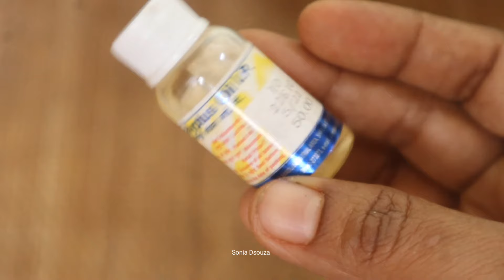ಕೇವಲ 4 ಹನಿ ಸಾಕು ಹೆದರಬೇಡಿ ಇನ್ಮೇಲೆ ಮಂಡಿ ನೋವು ಬರೋಲ್ಲ|knee pain relief remedy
Sunflower seeds:

Pumpkin seeds:

Onian Oil :

Multani Mitti-

Soap mould-

Soap Base -